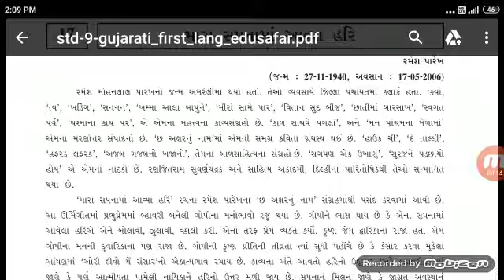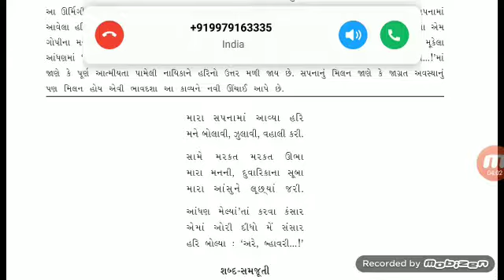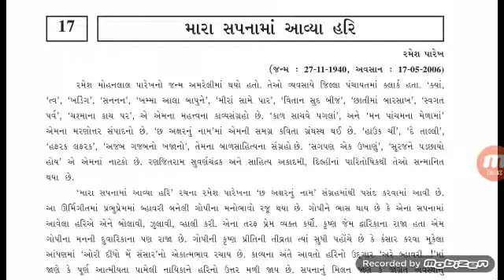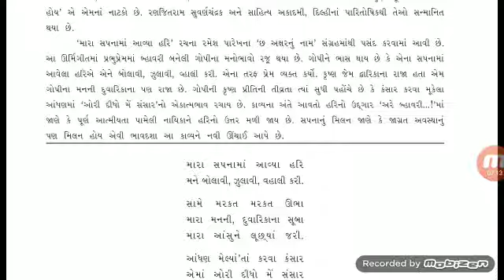ધોરણ : 9// વિષય : ગુજરાતી // પ્રકરણ : 17 મારા સપનામાં આવ્યા હરિ